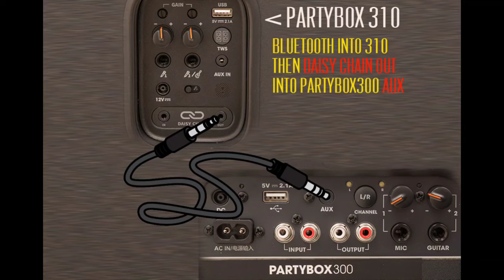How to link Jbl Partybox 310 into 300 (Read Description)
If you are having issues doing this, please read the JBL manual which provides additional details on page 10 on how you can use AUX mode and also INPUT mode. Both modes allow you to play music into the 300. So make sure the song is playing on 310 over Bluetooth and then OUT to the 300 using either cable. Here is the manual

Here is another detailed video I made to show the different ways you can connect multiple speakers together